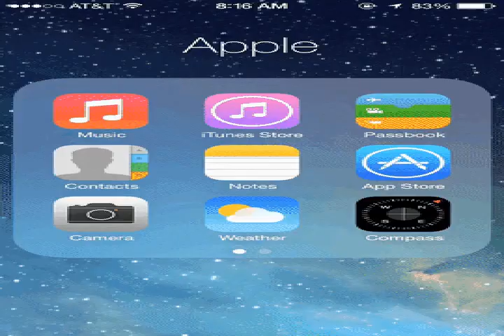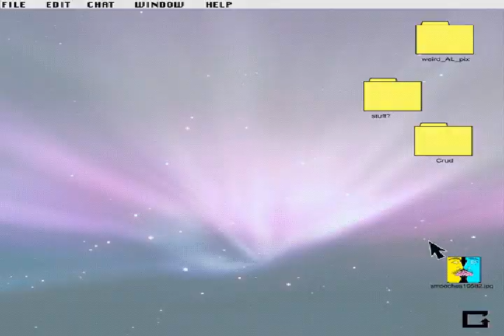MVGEN 001 Rap 001 Screc by トニー Crocano GIF Powered Music Video Generator